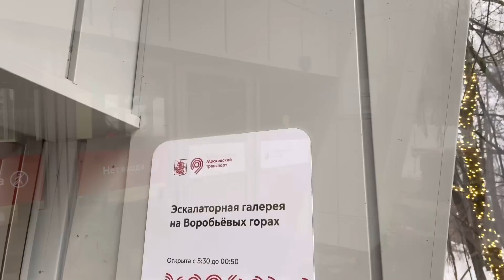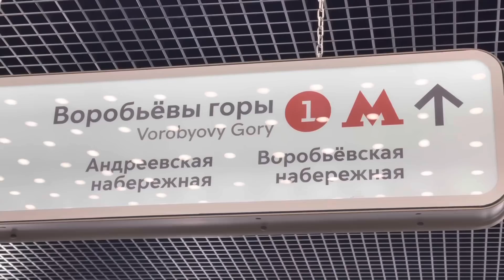Эскалаторная галерея на Воробьевых горах снова открыта | Escalator Gallery on Vorobiovy Mountains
Эскалаторная галерея на Воробьевых горах снова открыта.